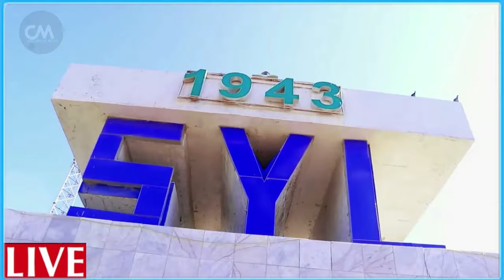DEG DEG Xuutiyiinta Yemen & iiraan oo kusoo biiray Dagaalka Gaza gantaalo duqeymo & maxabis askarta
DEG DEG Wararkii ugu Dambeyay Xuutiyiinta Yemen & iiraan oo kusoo biiray Dagaalka Yahuuda ee Gaza 23 Taangi & askar yahuudi ah oo Nolosha lagu qabtay Xogo waa weyn ,fadlan u duceey reer falastin